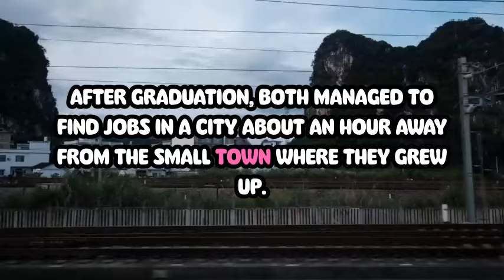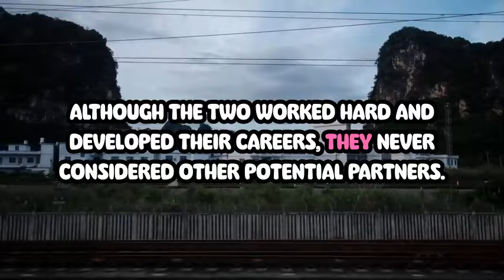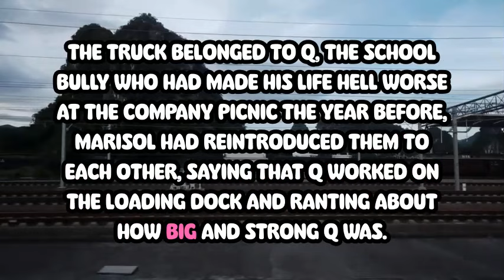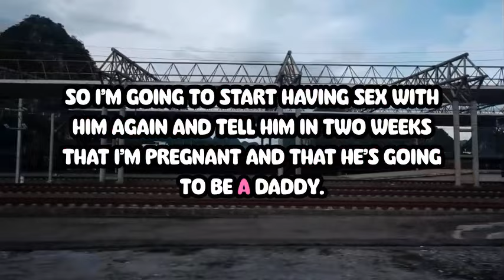My cheating wife story: A dramatic tale of love, betrayal, and revenge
In this gripping video, I share my personal journey through heartbreak and betrayal. Join me as I recount the emotional rollercoaster of discovering my wife's infidelity and the impact it had on my life. From the initial shock to the struggle for healing, I reveal the raw emotions and dramatic twists that unfolded along the way. This is not just a story of revenge; it’s a tale of resilience, self-discovery, and the quest for closure. Don’t miss this intense narrative that might resonate with anyone who has faced similar challenges.